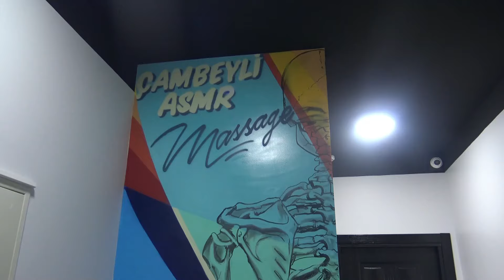MEVLUT SURPRISE GAVE MASSAGE TO FEMALE - CRACKS - Asmr Back,Waist,Gripes,Arm,Elbow Massage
Merhaba arkadaşlar . Kanalıma hoş geldiniz. 517.910 abone için teşekkürler.  ( MASAJIMIZ TEDAVİ AMAÇLI DEĞİLDİR . SADECE RAHATLAMA AMAÇLIDIR .HERHANGİ BİR SORUNUNUZ VARSA MUTLAKA DOKTORA BAŞVURUN. Saygılarımla .
สวัสดีเพื่อน . ยินดีต้อนรับสู่ช่องของฉัน ขอบคุณสำหรับ 517.910 คน เราอยู่กับวิดีโอในตำนาน ฉันหวังว่าคุณจะชอบมัน . หากคุณต้องการสนับสนุนเราโปรดสมัครสมาชิกช่องของฉัน อย่าลืมกดไลค์แสดงความคิดเห็นและแชร์วิดีโอ เพิ่มเรื่องราวของคุณในบัญชีโซเชียลและ whatsapp ของคุณ ขอบคุณจากตอนนี้ ขอแสดงความนับถืออย่างสูง .
most viewed ...
Prices/Fiyat:
Saç/Haircut:500TL
Sakal/Shave:350 TL
Sakal+Fön/Shave+BlowDry:450 TL
body massage / 1000 TL